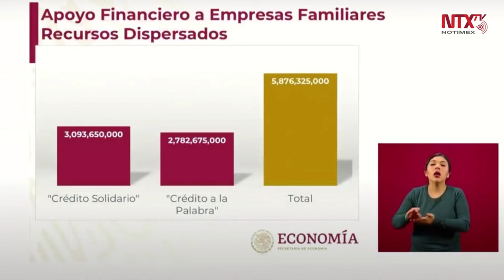Se pretende generar una inyección de capital muy importante a través de los programas sociales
«A pesar de la suspensión de actividades, generar una inyección muy importante a través de los programas sociales, apoyos financieros, créditos personales y los créditos de vivienda», informó la titular de la Secretaría de Economía, Graciela Márquez Colín